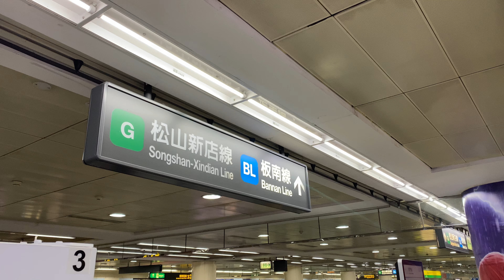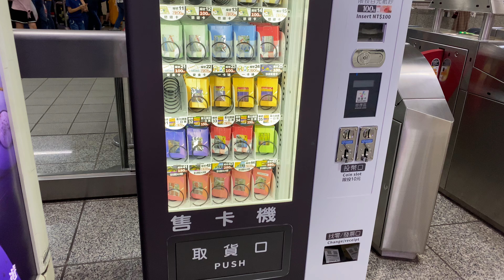台北捷運 西門站 捷運票卡e-shop 販售機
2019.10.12 台北捷運 西門站 捷運票卡e-shop 販售機